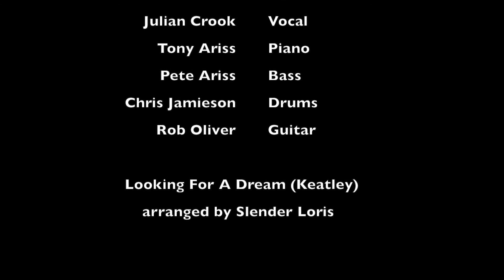(Been A Long Time) Looking For A Dream - Phil & Sue Kirwan - Julian Crook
Live at Knowle British Legion on 14th June 2015.

"(Been A Long Time) Looking For a Dream" (written: Keatly) was originally recorded and performed by Birmingham based band Slender Loris in 1976.

Slender Loris played a formidable fusion of rock/jazz/blues fronted by Birmingham's own original soul man Curtis Little. The band were active on the local circuit and were one of the most unique bands in the region, with highly original songs, astonishing musical prowess and intelligent lyrics.

Founder member and lead guitarist Phil Kirwan here revisits one of the bands most well loved songs.  "(Been A Long Time) Looking For A Dream" - can be found on a highly collectable 12" EP,  released independently by the band in 1976.

A collection of Slender Loris recordings from the late 1970s can be downloaded including this song.

This performance from 14th June 2015 features:
Julian Crook         Vocal
Phil Kirwan         Guitar/Vocal
Sue Kirwan         Vocal
Tony Ariss         Piano
Pete Ariss         Bass
Chris Jamieson Drums
Rob Oliver         Guitar